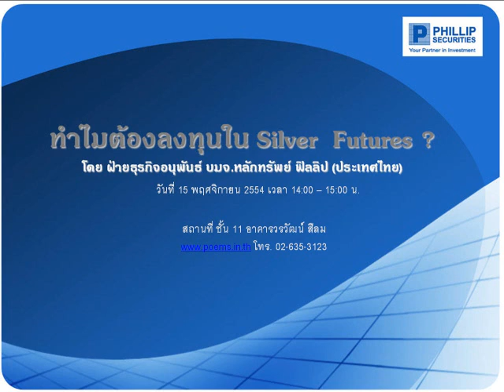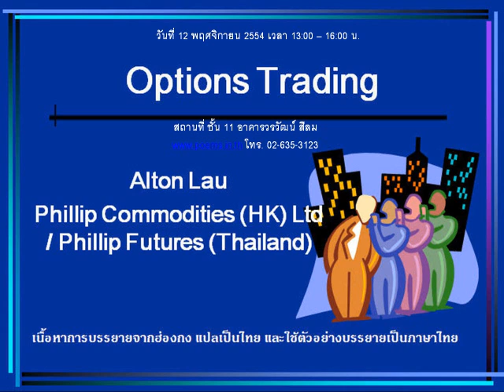กลยุทธ์ทางเทคนิค บล. ฟิลลิป (3 พ.ย. 54)